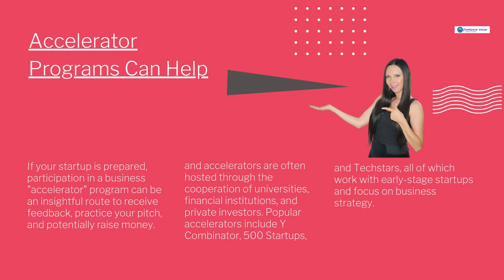Business startup presentation